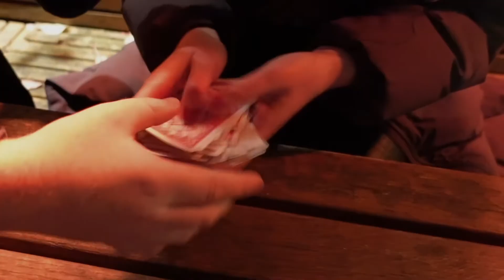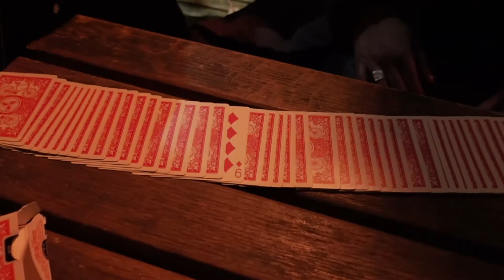MANIFEST - Learn now via link in description! 👇🏼👇🏼👇🏼